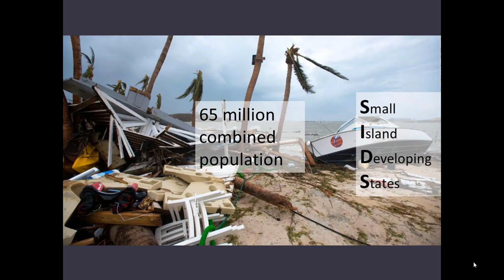CCRIF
Small Island Nation States (SIDS) are some of  the most vulnerable places to natural disaster.  The Caribbean Catastrophe Risk Insurance Facility CCRIF (now CCRIF SFC) is the world’s first multi-country risk pool, and since its inception in 2007 it has paid out more that $69M to  member country governments  in the wake of natural disasters, providing much needed liquidity to assist in recovery from devastating catastrophic events..

Here is a great short video that goes into further detail on the functionning of the CCRIF SPC